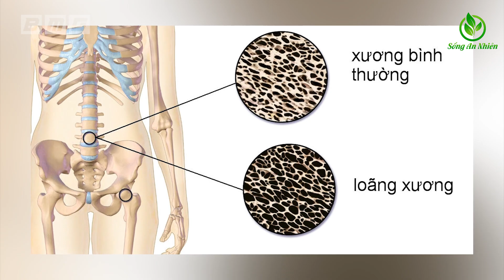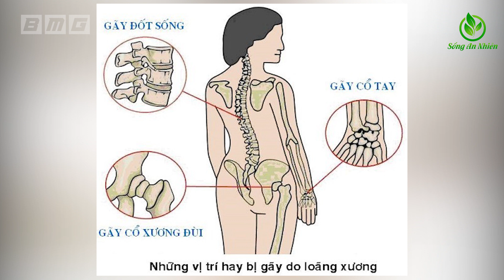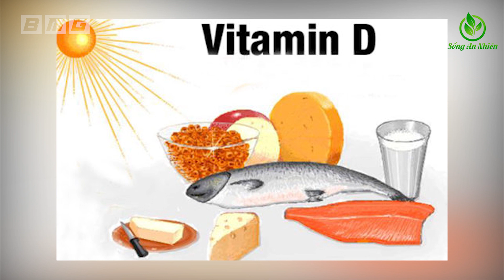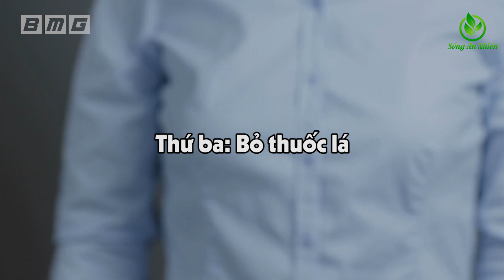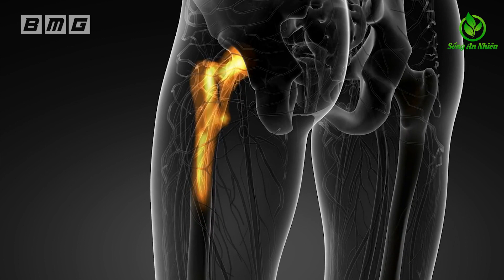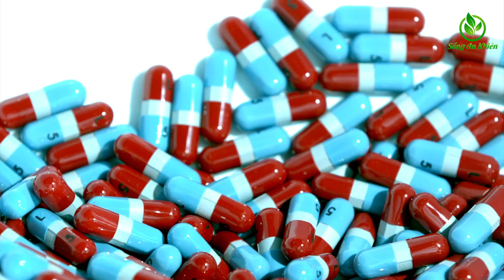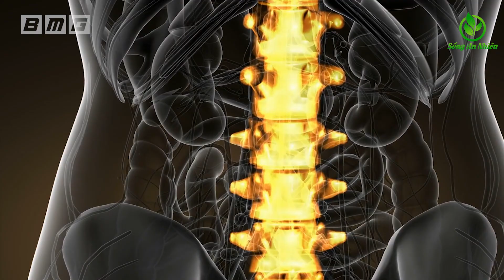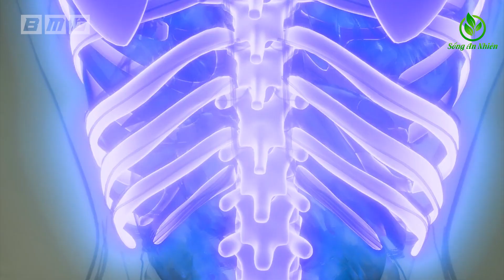Tàn Phế Trước Tuổi 60 Nếu Còn Thờ Ơ Với Những Điều Cơ Bản Về Đau Nhức Xương Khớp Này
★ Những Video Được Yêu Thích Nhất Trên Kênh:
1. Hàng Triệu Người Đã lọc SẠCH PHỔI trong 3 ngày thậm chí người hút thuốc 35 năm cũng sạch
2. Giáo sư tiết lộ 6 loại Thực Phẩm Là VUA GIẢI ĐỘC CHO GAN Ăn Sớm Sẽ Trường Thọ
3. Giáo sư Cảnh Báo ĐỪNG MẤT MẠNG Vì Ăn Tỏi Phải Nhớ 6 Cấm Kỵ Sau
4. Tiến Sỹ Công Bố Loại Quả Chữa Đau Khớp Gối Mọc Khắp Việt Nam Mà Ít Ai Biết
5. Giáo sư cảnh báo 4 Thực Phẩm Lặng Lẽ TÀN PHÁ THẬN Nặng Nề - Phải ghi nhớ Tuyệt Đối Tránh Xa
7. Cách Giảm CÂN Giảm MỠ BỤNG Vừa Nhão Vừa Chảy Xệ Của Bà 1 Một Con Chỉ Sau 2 Tuần Kết Quả Thật Kỳ Diệu
9. 😱Cảnh Báo Nấu Mì Tôm Kiểu Này TÀN PHÁ Nội Tạng Nặng Nề - Ăn Trọn Độc Tố Rước Bệnh Đầy Thân
10. 6 Cách Chăm Sóc THẬN KHỎE MẠNH Rất Tốt Cho Sức Khỏe Theo Cách Danh Y Chia Sẻ Ai Cũng Nên Làm Ngay